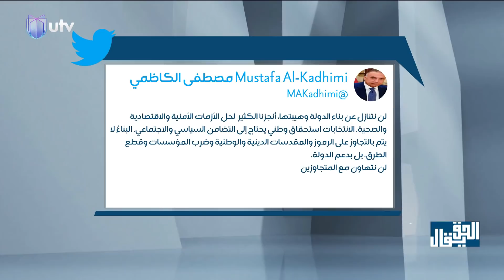باسم خزعل خشان: لو تم تهكير صفحة "محمد صالح العراقي" العراق ممكن أن يحترق!